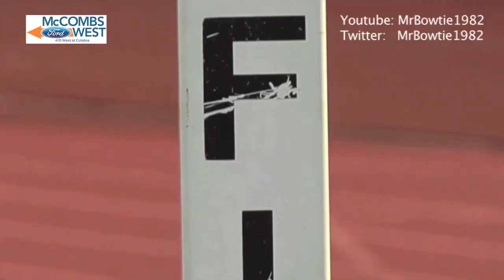Anthony Evans, Demarco Escobar Leading Converse Judson Track & Field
Converse Judson is a track and field power with back to back girls team titles in 2014 and 2015, a boys team runner up finish in 2018, and more individual winners than many other schools.  2022 Judson boys won the regional track meet and qualified enough athletes to have a shot at the team title.  Among those are Anthony Evans who is a star football player and will be a highly sought after athlete in college along with Demarco Escobar who will run track and field in college himself in the long distances.

Some video courtesy Anthony Evans, Demarco Escobar, 210 Preps